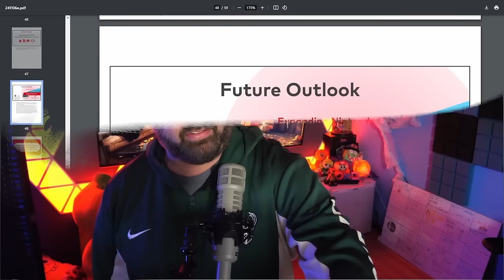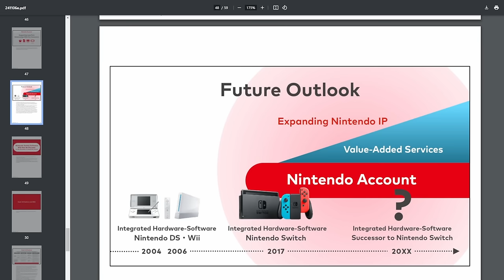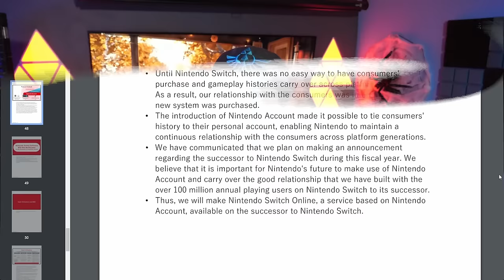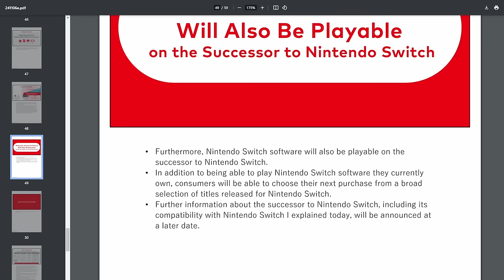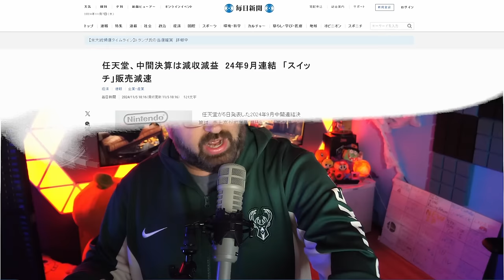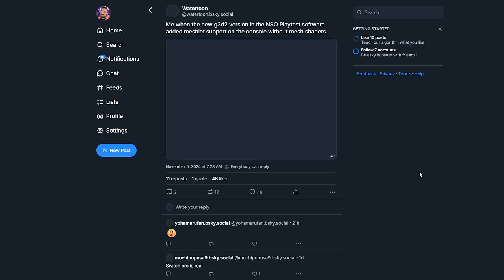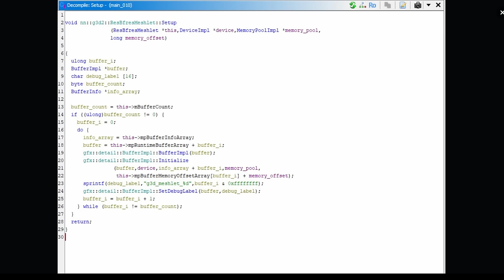Nintendo Announces GREAT News for Switch 2!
Nintendo is finally giving us the goods for Switch 2!